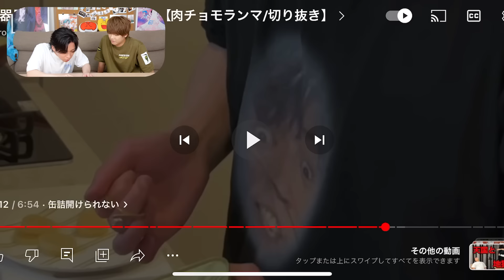久しぶりに自分達の歌い手切り抜き動画を本人が見たらやっぱり腹筋崩壊したwwwww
どうも肉チョモランマです！
毎週日曜、水曜、金曜日の夜19時に動画投稿したりしなかったり。

ディープなチョモラーはこちらへ
「肉チョモ秘密基地」

お問合せ・お仕事など
(働くの大好きですお待ちしてます)

Gero
YouTubeチャンネル→@gerochannel

めいちゃん
YouTubeチャンネル→@meynico